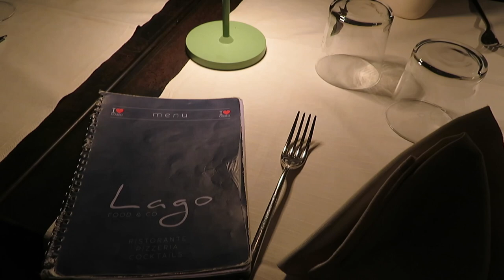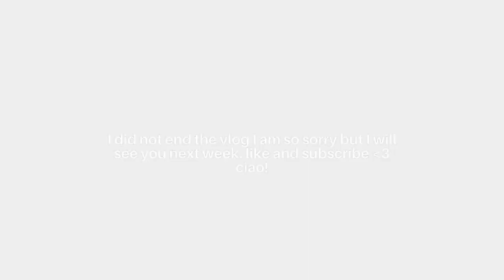lake como, italy: study abroad travel series vlog #6 miami university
more italy content coming soon

Tiktok » @madstatum

faq's:
school: Miami University
year: junior
major: Emerging Technology in Business & Design

Xoxo maddie